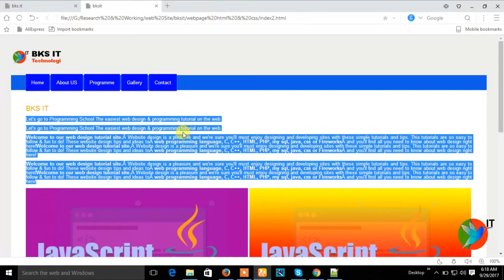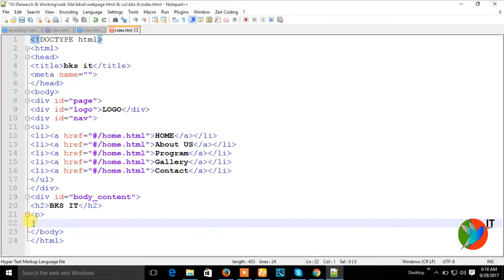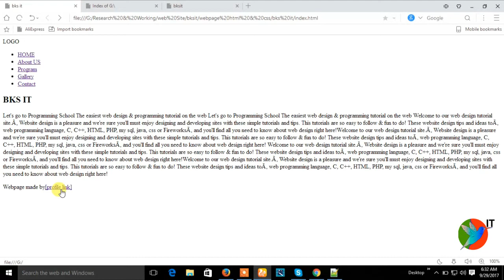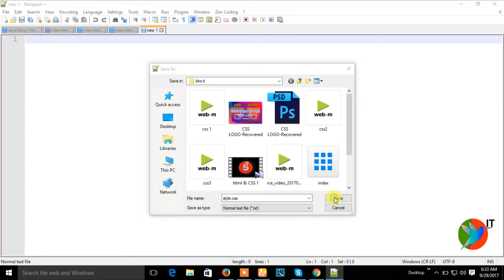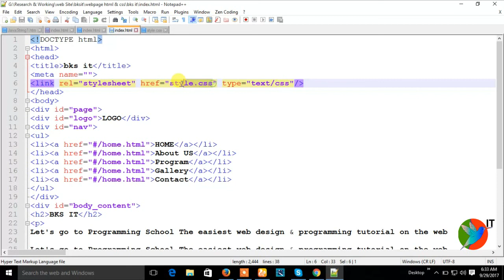Web Development Tutorial for Beginners (Part-2) - How to build webpages with HTML, CSS.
This Video tutorial demonstrates creating a dynamic web project. here I teach you how to create a webpage of html &css